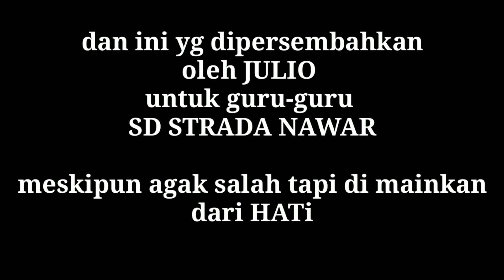SD STRADA NAWAR •• @JULIO untuk mu••